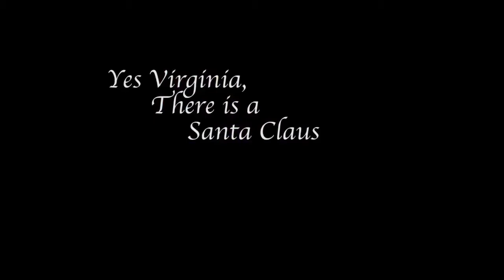Yes, Virginia, There Is a Santa Claus Trailer 2016